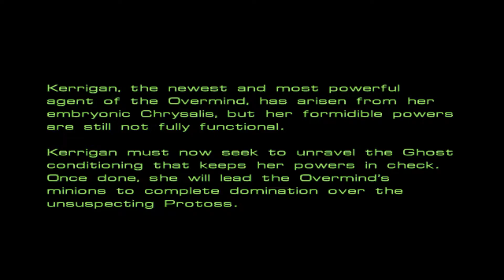16. StarCraft I Original [Zerg] (The Amerigo)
16. StarCraft I Original [Zerg] (The Amerigo)